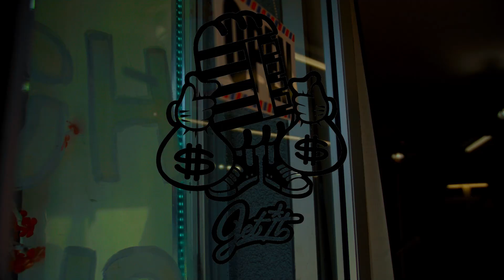DMac - Feelings (Exclusive Music Video) || Dir. Priceless Da Roc [Thizzler.com]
DMac is back with a new visual "Feelings". DMac says that he can care less about the clout someone has he's just worried about his money.  "Feelings" has that typical bounce you've known for DMac to hop on & get the party started with.  Watch "Feelings" in the player above.